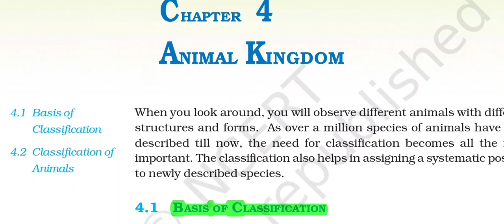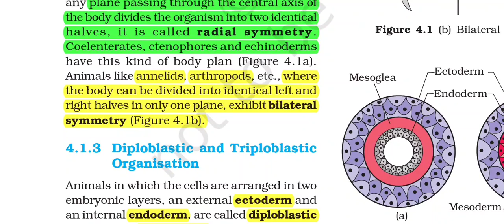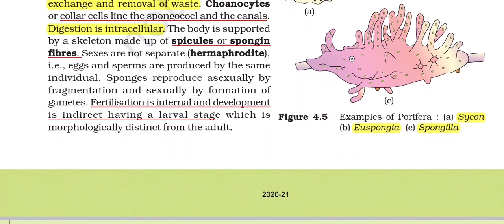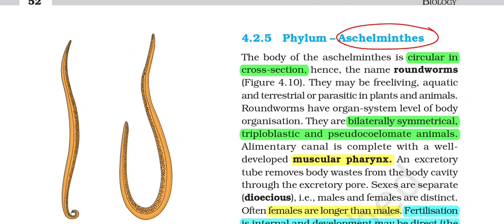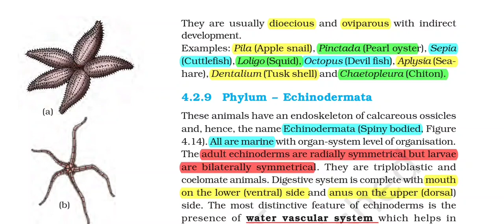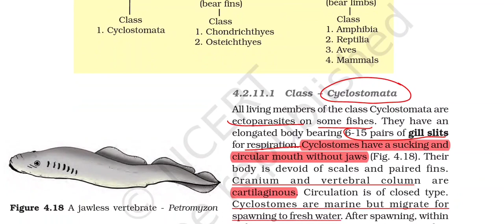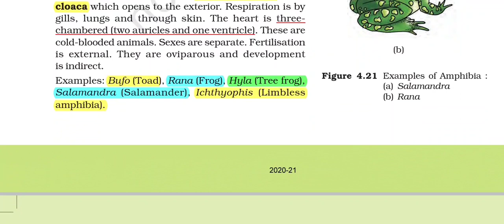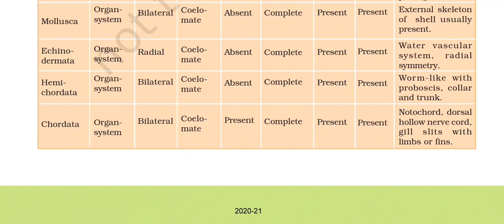Neet Biology Animal kingdom Ncert class 11 Quick Revision Lecture - Hindi English 2020-21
Hello friends mera Naam hai Azam aur aap dekh rahe Mera YouTube channel Target Neet Iss video mein Hum Animal kingdom ke full Chapter ke Important points ka Quick Revision karenge so watch video till end and if you have any questions then please comment it.

Note:-
(1) Neet Biology quick revision
(2) Animal kingdom Quick lecture
(3) Neet Quick Revision
(4) Neet Short Lecture Hindi English
(5) Ncert Biology Animal kingdom
(6) Neet Important points Quick Revision

Use or commercial display or  editing of contents without proper Authorization is not allowed.